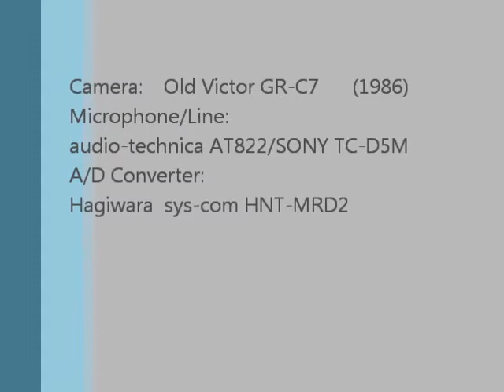Eco_Power_金太郎_JR貨物 SONIC_JR九州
当方のベランダからの眺めです。